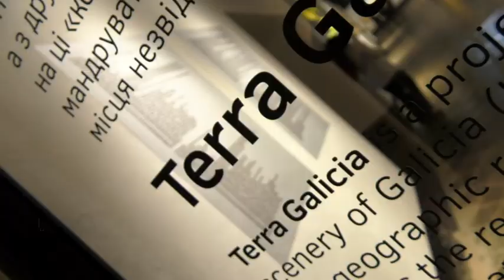НЕЗВІДАНІ КРАЄВИДИ ГАЛИЧИНИ!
Львівський фотограф Юрій Дячишин упродовж двох років мандрував західною Україною у пошуках гарної природи. Нині фотограф відібрав найкращі кадри і презентував цілу виставку. Більше про проект "Terra Галіція"😊